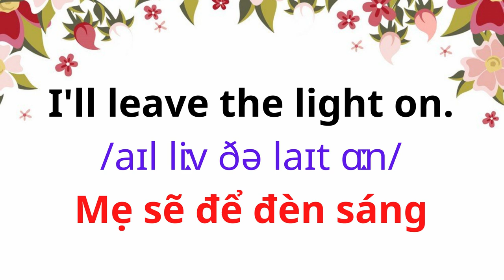English for Parents and Kids |Talk with me baby |8. When having trouble sleeping.